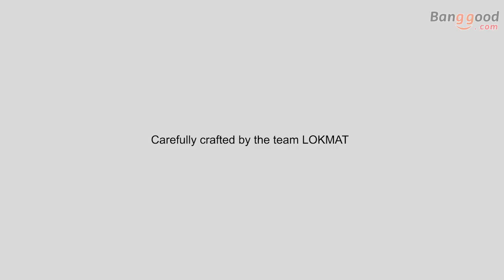LOKMAT MOKA 0.49 inch Round Touch Screen Smart Watch Fitness Exercise Bracelet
Description
Item LOKMAT MOKA Smart Watch
Brand LOKMAT
Model MOKA
Color Black Watch + Black Steel Band, Black Watch + Black Silicone Band
Silver Watch + SIlver Steel Band, Silver Watch + Black Silicone Band
Material Case: Metal
Band: Stainless Steel, Silicone
Size Watch: 52.5mm
Band Length: 150-200mm
Weight About 95g
Technical Parameters
Screen Display 0.49'' Round Touch Screen
Screen Resolution 32x64
Battery 90mAh
Bluetooth Distance  5-10m
Bluetooth BT4.0
Waterproof 3ATM Waterproof (Do not press any buttons while underwater)
Features & Language
Speci Function
Remote camera, Alarm clock, Data cloud storage, Lock screen mode
Reminder Function Phone calls, messages, Twitter, Facebook, WhatsApp, Skype, etc.
Health Funciton Optical, Heart Rate Monitor, Sleeping monitor , sedentary reminder
Sports Funciton Pedometer, LCD displays steps, distance and calories, Multi Sport Modes, Mileage (km), Record your exercise data
Language English, Russian, French, Italian, German, Polish,Spanish,Turkish,Portuguese and Japanese
Note: Watch language is only in English and Arabic numbers.
APP Comfit
Features:
1.Heart Rate Monitor:
   Optical heart rate sensor ,heart rate variation and status everyday, keep healthy and know your personal best.
2. Many features for your needs:
    Motion data recording, Pedometer, Calories, Mileage (km), Remote camera, Alarm clock, Call & SMS reminder.
3.Stopwatch:
   Record your exercise data
4.30M Waterproof:
   Suitable for everyday use such as swimming, fishing, etc. (Not suitable for diving and snorkeling.)
5.More convenient charging mode:
   There is no need to distinguish between the positive and negative terminals of the battery.
6.Lock screen mode:
   When not in use,Can lock the screen,Avoid wrong operations.
7.Careful selection of durable materials:
   Metal button, 316L stainless steel. Durable, sturdy, suitable for sports
8.Information reminder:
   When you have phone call or message , it will vibrate to remind you(Support Call, Message, Twitter, Facebook, INS,etc.)
9. Sports modes:
    Keep track of your movements (time, mileage, heart rate, etc.)
10.Compatible with Android and iPhones:
     Connect your phone to display your activity or use the Comfit app
11.Data cloud storage:
1) Motion data can be kept on the watch for 15 days
2) Upload to the cloud server and save permanently
3) Access it from your phone
5) Applications and background servers support global networking
6) You can share your sports data and rankings with friends around the world

Package Including:
1 x LOKMAT MOKA Smart Watch
1 x Charging Cable
1 x User Manual